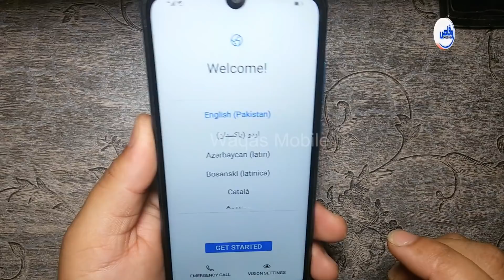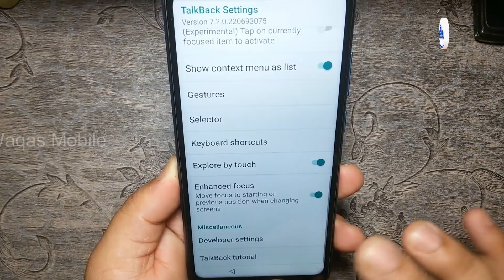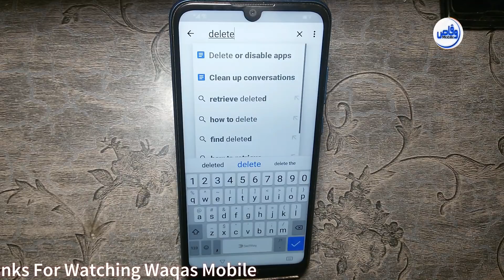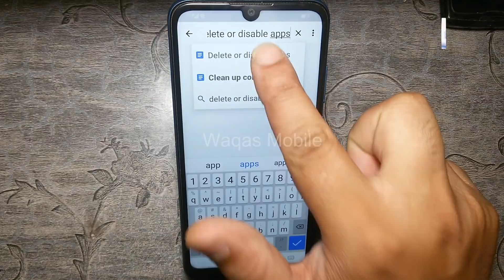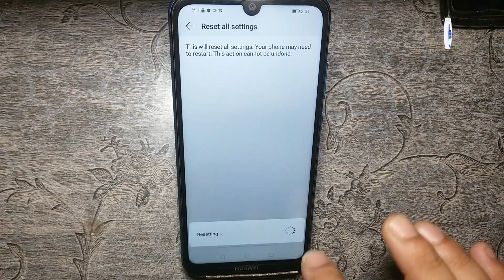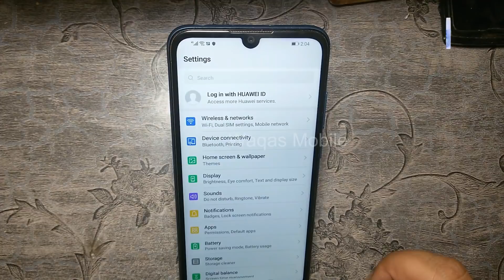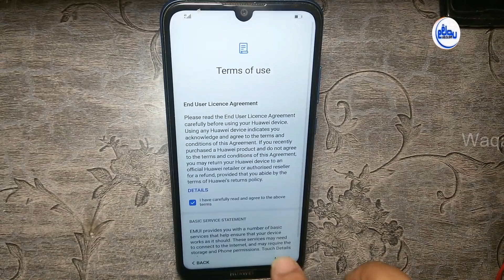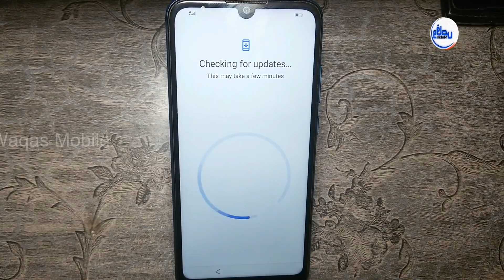BOOM!!! ALL HUAWEI 2019 FRP/Google Lock Bypass Android 9 Pie/EMUI 9.0 NEW METHOD| Y6 prime 2019 FRP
Hi friends,
how are you hope you will be fine today i'm going to show you how to bypass reset remove unlock frp lock google account lock on huawei y6 prime 2019 android 9.0 without pc,this method is new for remove frp lock google account verification lock on huawei android 9.0. you can try this method on all huawei mobiles like huawei mate 10 lite, huawei y9 2019, huawei y5 2019, huawei nova 3 frp google account locked, huawei nova 3i,huawei y9 prime frp locked 8c.huawei honor 10 lite, huawei honor 7c huawei honor 9 lite pro 2019, frp bypass huawei 9.0 frp unlock and huawei android 9.0 frp new method,any problem please comments if you like this video please like this video, and subscribe our channel waqas mobile for more mobile technology and frp unlock videos.

 List Of Supported Models

Huawei huawei enjoy 9s frp lock google lock Bypass
Huawei y9 FRP/Google Lock bypass
Huawei P Smart z FRP/Google Lock bypass
Huawei Porsche Design Mate Rs Frp Unlock/Google Lock Bypass

Huawei 9.0 FRP Unlock/Google Lock bypass
Huawei android 9 FRP/Google Lock bypass TalkBack method not work
Huawei Android 9.0 FRP/Google Lock bypass without pc
huawei Frp Bypass 2019
Huawei Google account Bypass New Method
Huawei Frp Lock Remove Talckback not work
Huawei Frp bypass Talkback 7.0
Huawei frp bypass Talckback 7.2
Huaweo android 9 Frp bypass EMUI 9.0
Bypass de verificacio de Cuenta Google Huawei Android 9 2019
Huawei cuenta Google
Huawei Saltar Cuenta de Google
Huawei y5 quitar Cuenta google
Huawei LX3 quitat cuenta Google

***Best Regards
***waqas mobile teem
***Ishfaq Ahmed
***H.M Waqas
***Mr.M.Bilal

WaqasMobile